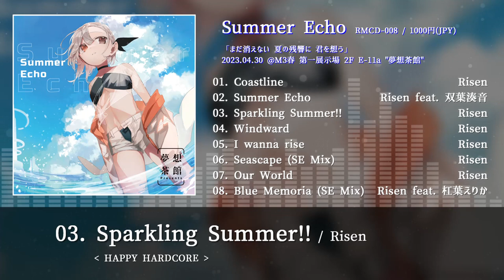【M3春2023 / XFD】Summer Echo クロスフェードデモ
まだ消えない 夏の残響に 君を想う

1年半ぶりとなる、Risen/夢想茶館の「夏」をイメージした新譜が遂に登場！
豪華ゲストと送る、新たな夏への新境地を切り開く全8曲を収録。
いつかの夏の残響に、耳を傾けてみませんか。

◆TRACKLIST◆
0:00 01. Coastline / Risen
0:45 02. Sumemr Echo / Risen feat. 双葉湊音
1:30 03. Sparkling Summer!! / Risen
2:15 04. Windward / Risen
3:00 05. I wanna rise / Risen
3:45 06. Seascape (SE Mix) / Risen
4:30 07. Our World / Risen
5:15 08. Blue Memoria (SE Mix) / Risen feat. 杠葉えりか

◆STAFF◆
Music, Lyrics, Mastering, Package Design

Vocal (Tr.02)
・双葉湊音

音源は製作途中のものであるため、CDにおいて微調整される場合がございます。